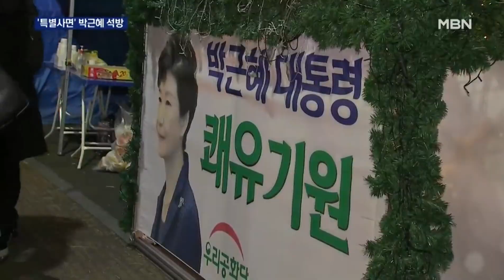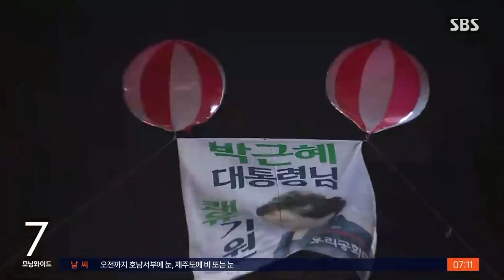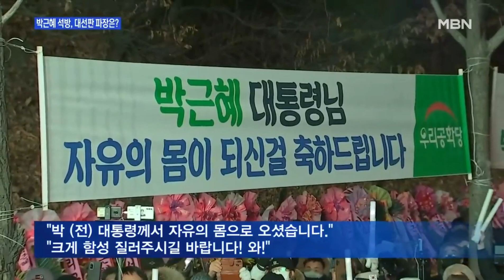각종뉴스엔 우리공화당이 ~! 박근혜대통령 석방축하집회